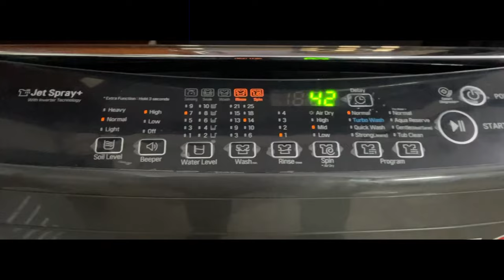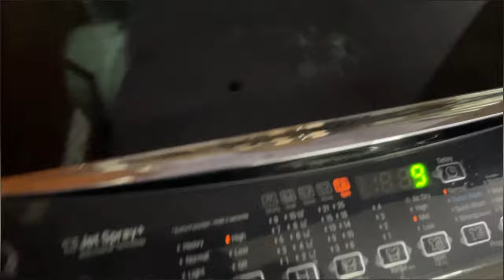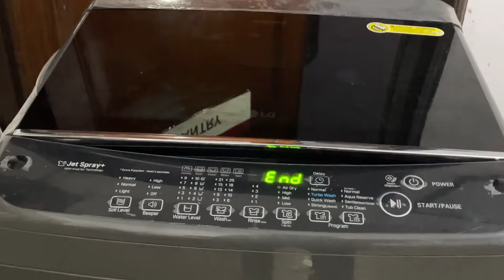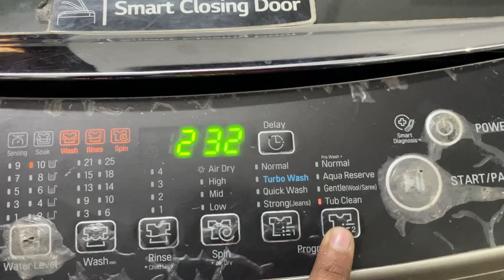OE error in Lg washing machine l OE error in Lg washing machine top load l Lg washing machine error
ABOUT VIDEO -
                          IS VIDEO ME HUMNE LG WASHING MACHINE ME OE ERROR KA FULL SOLUTION BTAYA HAI OR EK NEW FAULT BHI DHUNDA HAI TO VIDEO PURA DEKHE